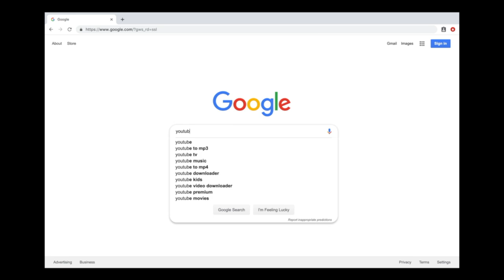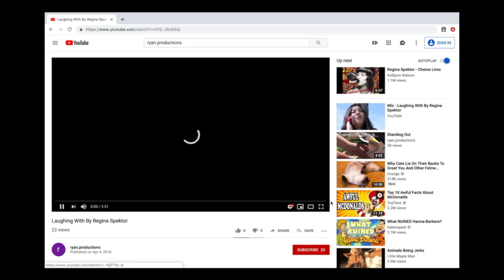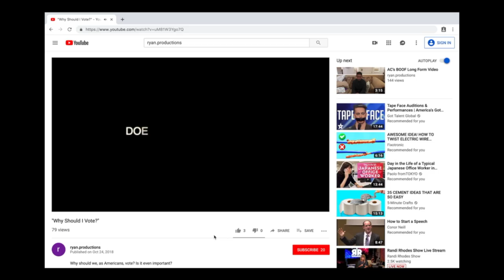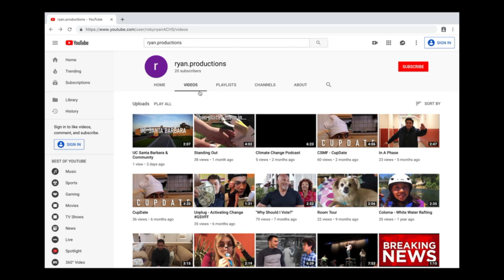Digital Media Capstone Project (2019)